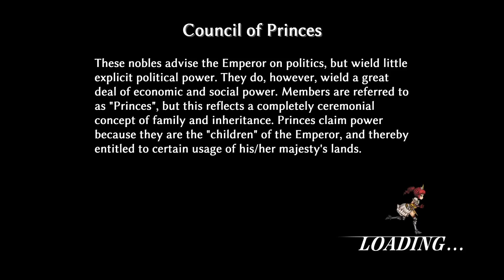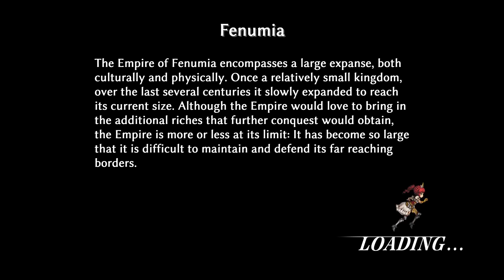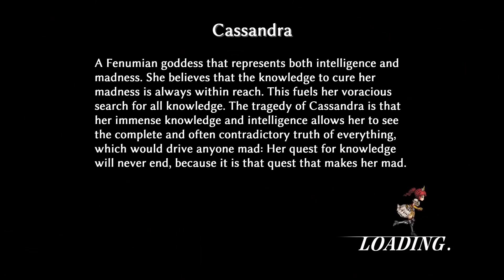Fallen Legion: Sins Of An Empire I Empire At Chaos I English Review (Thanks YummyYummyTummy)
Part 1 of my Fallen Legion: Sins Of An Empire Playthrough

(I don't mean to brag but I somehow got this game for free as it randomly popped into my email inbox, cant complain and thank you YummyYummyTummy ^^)

As this game was given to me for free and on the principle of giving a review. You can find my full review for the game

☛ GAME INFO ☚

Genre: RPG

☛ OTHER INFO ☚

Video Type: Playthrough
Platform/Version: Playstation 4 (PS4)